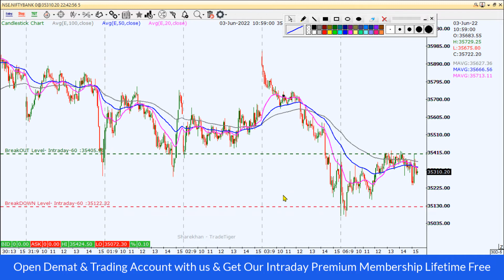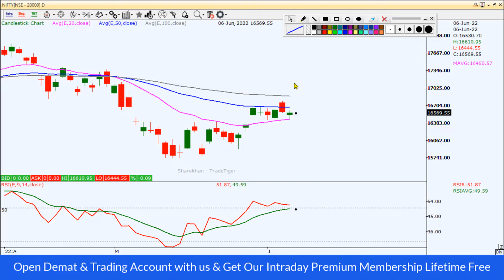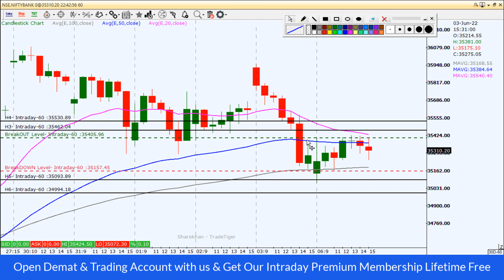Nifty and Banknifty Intraday Levels 07 06 22 | Tuesday Trading Plan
nifty 50
sgx nifty
nifty today
nse nifty
sgx nifty live
nifty live
nifty 50 share price
nifty index
nifty chart
nifty future